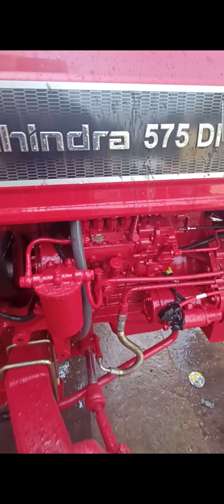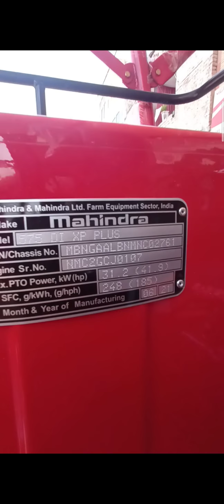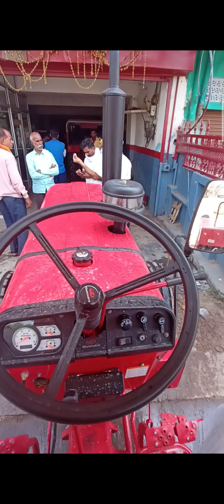Mahindra 575 Di XP Plus full review with on road price